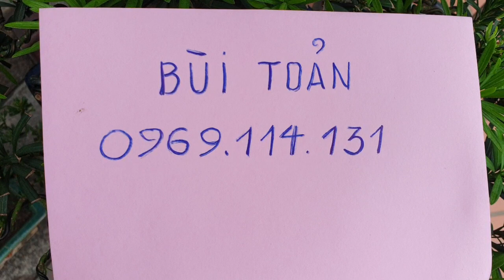SH.5233. Cụm Dành Dành cốt đẹp cực già giao lưu 8,5 triệu. Đth liên hệ 0969.114.131.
Cụm Dành Dành đẹp quá
Zalo.0968.804.803
Dear all,
Yours faithfully,
Do Sinh